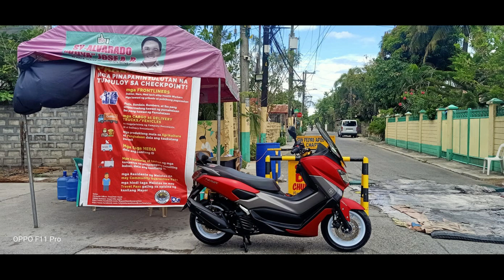YAMAHA NMAX LAPAGAN PHOTO PART 6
YUNG SENSYA NA KAYO MGA BOSS NGAUN LANG ULET
NKAPAG EDIT HEHE ETO NA PO YUN PART 6 NG LAPAGAN PHOTO NATEN HEHE SALAMAT PO!